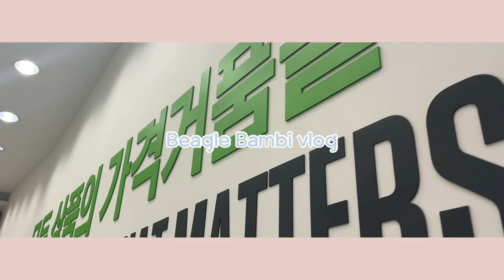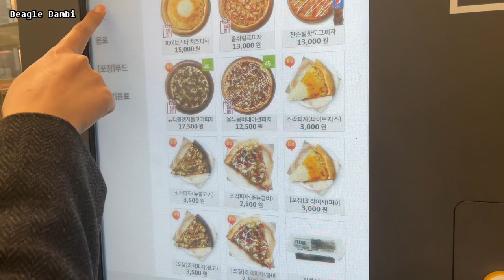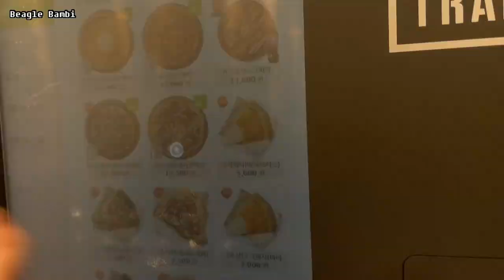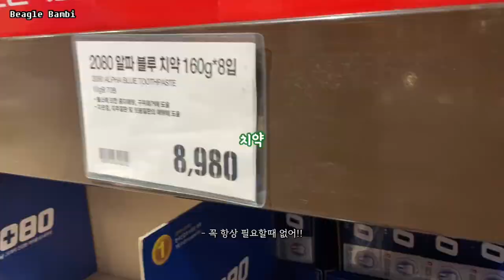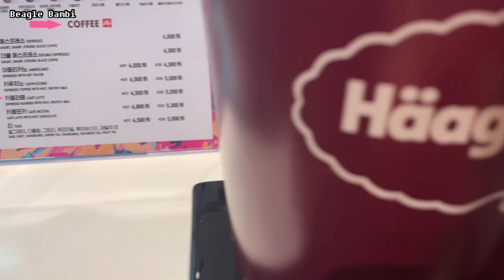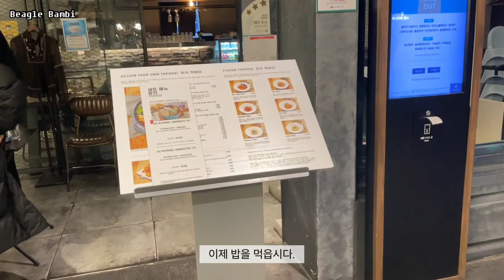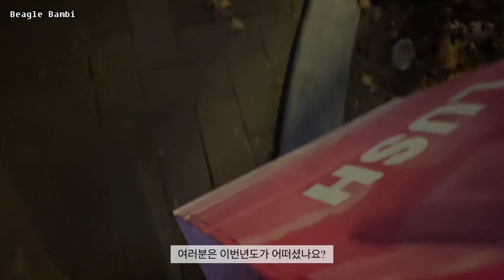👛장도보고 |LUSH|AESOP|떡볶이로 마무리하는 vlog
📌 제 영상은 1080p 60 으로 시청해주세요!

안녕하세요 비글밤비입니다😉

일단 새해인사 올리겠습니다🙇🏻‍♀️🙇🏻‍♀️

아직 저혼자 작년 12월에 남겨져있네요,,,?

이번영상도 재밌게 봐주시구요,

그럼 모두들 밤비👋🏻

(옷정보도 남겨달라는 요청이 많아, 밑에 남겨놓겠습니다‼️)

- zipper logo hoodie [indigo blue]/ M /1mmchan

- corduroy mixed quil ting parka [purple]/ F/ RUNNING HIGH

아쉽게도 제가 입었던 색은 sold out이네요...